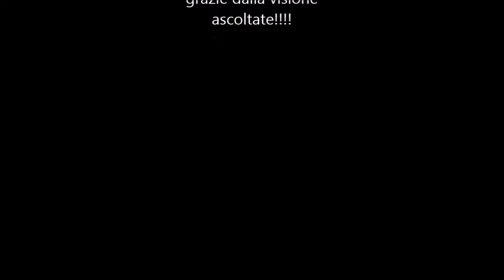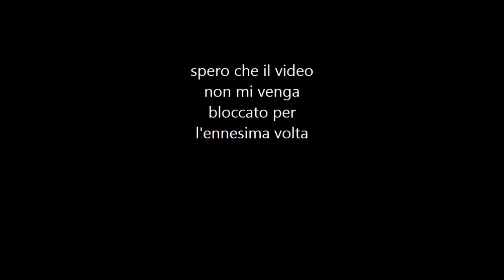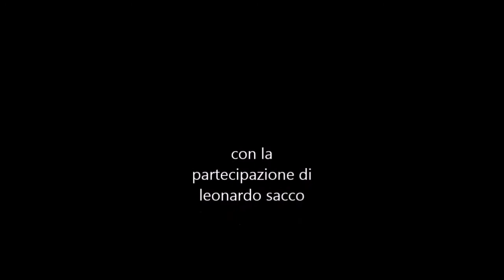anakin vs obi-wan ridoppiato con un ospite pt2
ciao, sono Lorenzo, spero vi piaccia il mio dub e la mia voce su questo personaggio, sarà solo il primo dei tanti video di doppiaggio che porterò, non solo per pubblicarli, ma anche per vedere i miei miglioramenti passo passo e risentirmi ogni volta. Grazie della visione, iscrivetevi se volete supportarmi in questo percorso, condividete e mettete like, accetto anche molte critiche visto che premetto e premetterò in ogni video, nella descrizione, che non sono un doppiatore, ma vorrei diventarlo e voglio cominciare a vedere/sentire in pratica quello che sto studiando.